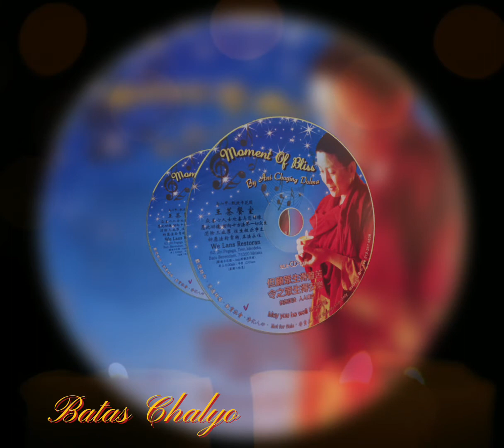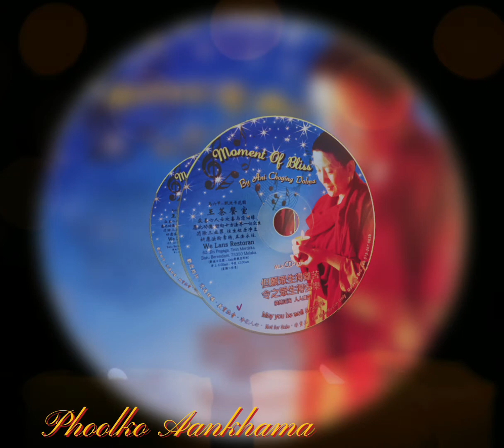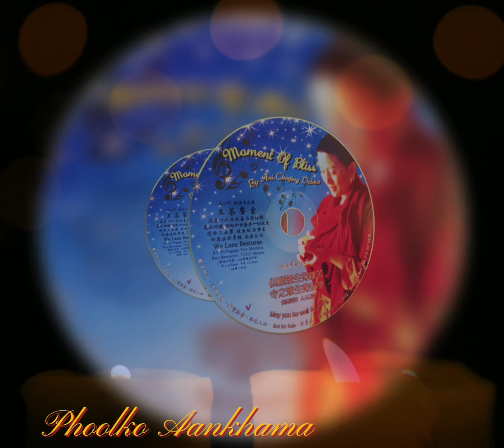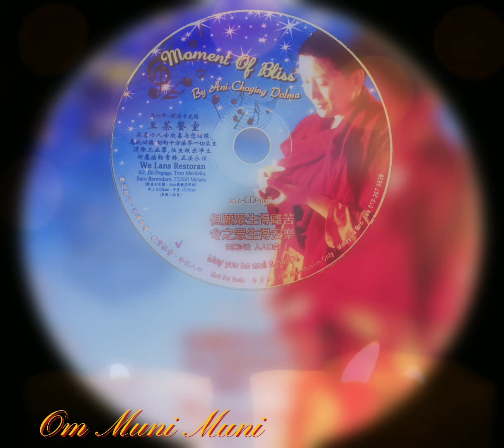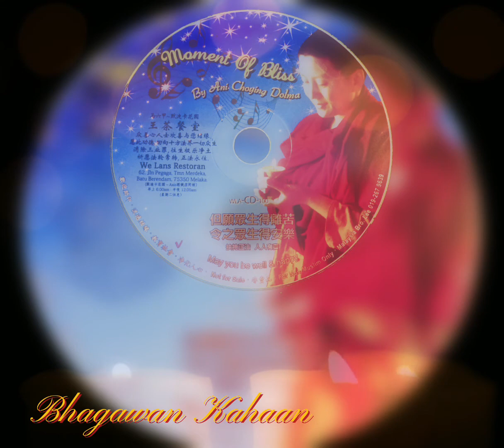【 Moment Of Bliss 福佑的时刻】 Ani Choying Dolma / 瓊英卓瑪 #人间好声音篇# WLA-CD-100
#【 Moment Of Bliss 福佑的时刻】
  Ani Choying Dolma / 瓊英卓瑪

光碟法寶流通
编号：WLA-CD-100
 全長約42分钟

曲目---

00:00:00   Batas Chakjo
00:04:13  Phoolko Aankhama
00:09:23  Om Muni Muni
00:15:03  Jaya Hos Timro
00:18:35  Bhagawa Timro
00:23:23  Bhagawa Kahaan
00:28:23 Tamamaya Bathko

Moment of Bliss is a Nepali album released on 2004. Moment of Bliss Album has 9 songs

Moment of Bliss 是尼泊尔语专辑，于 2004 年 发行。Moment of Bliss Album 有 9 首歌曲

# 阿尼 卓英卓玛的音乐就像一束光划破黑暗，充满慈悲和纯洁。她的声音也被称为具有治愈能力的“天上的声音”

# 欲索取詳情請瀏覽【良善教育法宝流通】FaceBook 網頁 ☆ →〝首页 〞→ 〝 简介 〞→〝 索取法宝須知 〞 ☆        ☝☝☝  查看更多 ☝☝☝

视频简介：
Ani Choying was born in 1971 in Kathmandu, Nepal to Tibetan exiles. She decided at an early age to pursue monastic life, and was accepted into the Nagi Gompa nunnery at the age of 12. For a number of years, nunnery resident Lama Tulku Urgyen Rinpoche taught Ani Choying the music that she is famous for performing.In 1994, guitarist Steve Tibbetts visited the nunnery and eventually recorded much of the Tibetan music with Ani Choying on two albums.

Ani Choying 于 1971 年出生于尼泊尔加德满都（Kathmandu），是西藏流亡者。她从小立志要出家，12岁时被纳吉寺（Nagi Gompa）接纳。多年来，寺院的住持喇嘛祖古乌金仁波切（Lama Tulku Urgyen Rinpoche）教授了她音乐，而她也以这唱讚音乐表演而闻名 。1994 年，美國吉他手 Steve Tibbetts 参观了尼姑庵发现了Ani Choying，并与她将大部分藏族音乐录制在两张专辑中。名为 Chö 和 Selwa ，发行后广受好评。 Tibbetts 和 Ani Choying 开始了小型表演之旅，其中包括在几个历史悠久的西藏寺院的表演。

When she sings, her voice sounds like an echo from the deepest part of a soul.she developed a sincere desire to contribute whatever capacities she has to benefit sentient beings as much as possible and to promote the advancement of nuns.

卓英卓玛-当她唱歌时，她的声音听起来像是来自灵魂最深处的回声。她是发自内心地渴望贡献自己的能力，尽可能地利益众生，並晋升尼姑的本位。

she has become a well-known name in the international world music scene. She toured in America and Europe and successfully presented Himalayan Buddhist mantra, ritual chanting and Nepali music to the world. Till to date, she has launched 16 albums nationally and internationally, and performed for hundreds of reputed music festivals and private exclusive concerts around the world. It is said that Ani Choying Drolma’s music is like a beam of light that cut through the darkness and is filled with compassion and purity. Her voice is also named as “the heavenly voice” with healing power.

卓英卓玛而后成为一名国际音乐界的知名人物。她在美国和欧洲巡回演出，成功地向世界展示了喜马拉雅佛经、经诵和尼泊尔音乐。迄今为止，她已在国内外发行了16张专辑，并在全球数百场知名音乐节和私人独家音乐会上演出。
卓英卓玛的音乐就像一束光划破黑暗，充满慈悲和纯洁。她的声音也被称为具有治愈能力的“天上的声音”

（英譯中/述文以英語为準）

#  詳情請瀏覽【良善教育法宝流通】FaceBook 網頁 ☆ →〝首页 〞→ 〝 简介 〞→〝 索取法宝須知 〞 ☆        ☝☝☝  查看更多 ☝☝☝